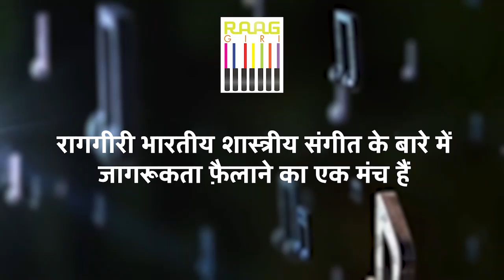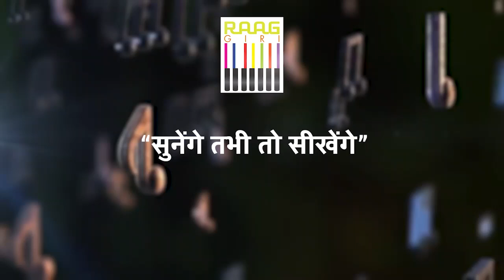Exclusive Interview with Tabla Player Pandit Ramkumar Mishra | Part-02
Welcome to Part-02 of our exclusive interview with the distinguished tabla player Pandit Ramkumar Mishra. In this segment, Pandit Mishra shares more about his unique playing techniques, memorable collaborations, and his vision for the future of Indian classical music. Don't miss this insightful continuation of our conversation with the tabla maestro.